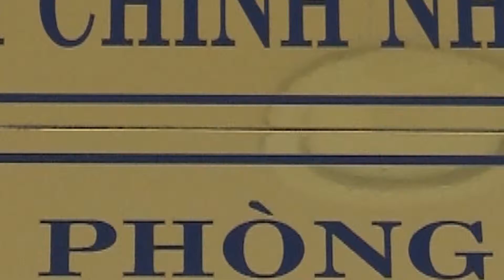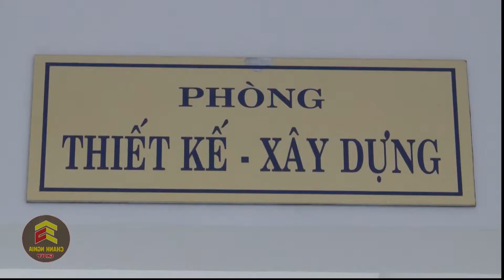CHANH NGHIA GROUP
QUÁ TRÌNH PHÁT TRIỂN 6 NĂM CỦA CHANH NGHIA GROUP
Người ta thường nói: "Muốn đi nhanh thì đi một mình, muốn đi xa thì đi cùng nhau". Tập thể Chánh Nghĩa Group đã bền bỉ, kiên trì, năng động, sáng tạo cùng nhau đi qua hơn 6 năm như thế để mang lại những sản phẩm, những công trình đẹp nhất, vững chắc nhất cho khách hàng.
Với sứ mệnh “Xây tổ ấm - Dựng tương lai”,Chánh Nghĩa group đã và sẽ luôn nỗ lực cả về nhân lực, vật lực, xây dựng uy tín thương hiệu, niềm tin với khách hàng với những sản phẩm mà Chánh Nghĩa Group cung cấp.
Sự tin tưởng và ủng hộ của khách hàng trong suốt thời gian qua là nguồn động viên to lớn trên bước đường phát triển của Chánh Nghĩa Group. Chúng tôi xin hứa sẽ không ngừng hoàn thiện, phục vụ khách hàng tốt nhất để luôn xứng đáng với niềm tin ấy.